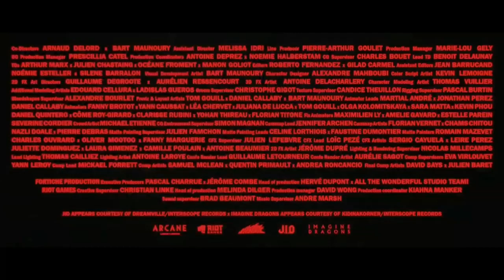Enemy & Cradles - Sub Urban, Imagine Dragons & JID (mashup video)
BERÇO DO INIMIGO

CRADLE OF THE ENEMY

Stems in this mashup:
Stems neste mashup:

Enemy - Imagine Dragons & JID (from Arcane) (instrumental & acapella)

Cradles - Sub Urban (instrumental & acapella)

Genius - LSD (sample)